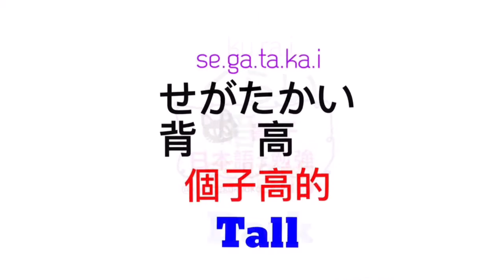大家的日本語 | 日語自學 | JLPT | WORDS 56 [黑貓響子]